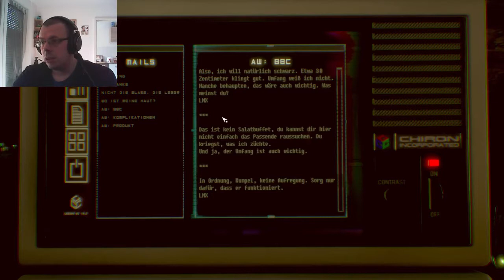OBSERVER #15 Menschliche Haut [Horror]